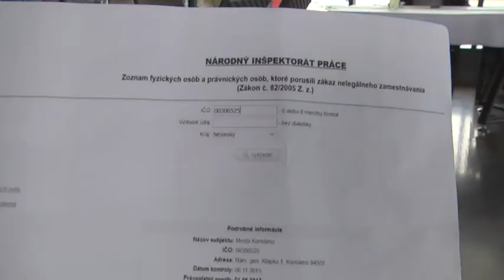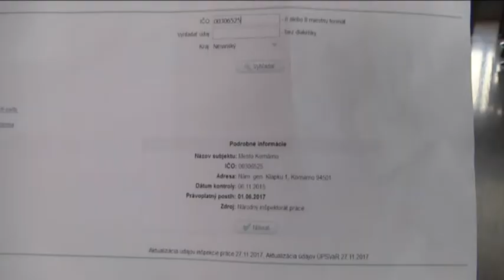Komárno sa môže dostať z tzv. „čiernej listiny“